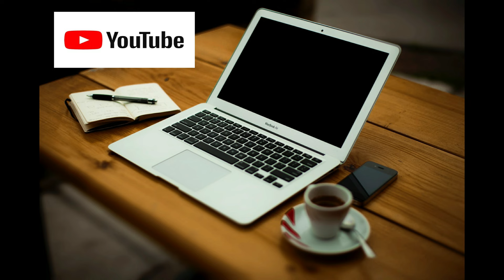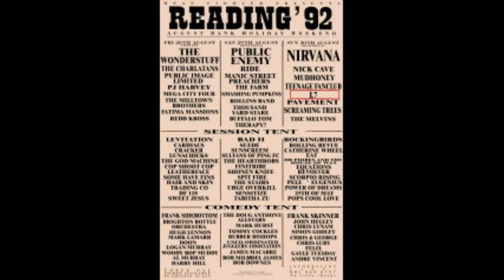Donita Sparks y su polémica reacción: el controvertido gesto de la cantante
Durante un concierto, en 1992, el público abucheó a las L7 e inclusive lastimaron a la baterista arrojando botellas al escenario  Ante esto la cantante Donita Sparks y tuvo una polémica reacción como señal de protesta ante la actitud  del público